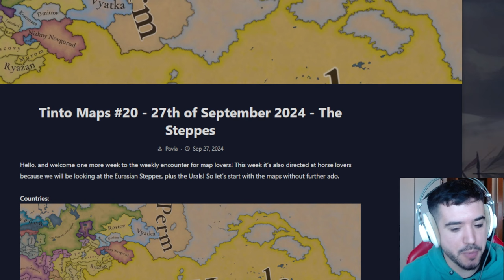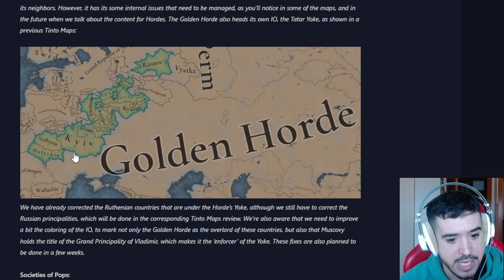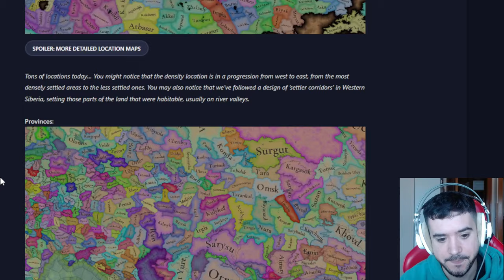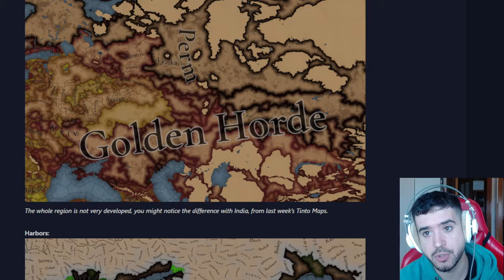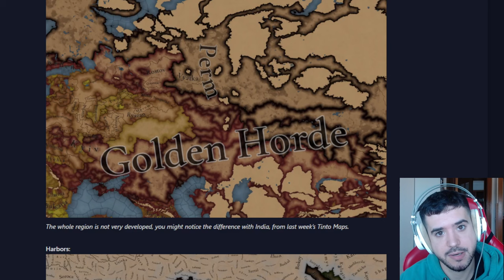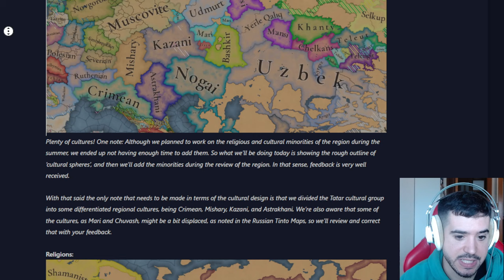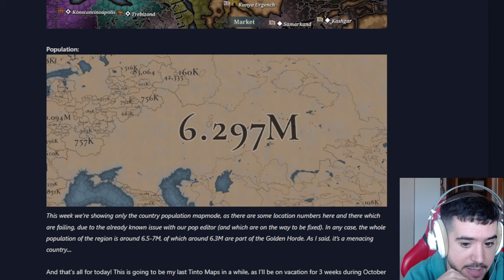TODO DISPUESTO PARA QUE VUELVA EL KHAN - Mapas EU5